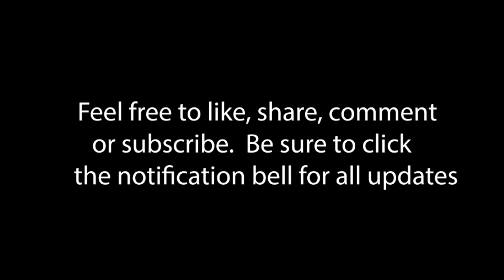The Strength Within Series - Season 2, ep. 20 "Healing Quick Meditations"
A meditation series to help you elevate, every Monday morning (pacific time).  Includes motivational words and meditation drills.